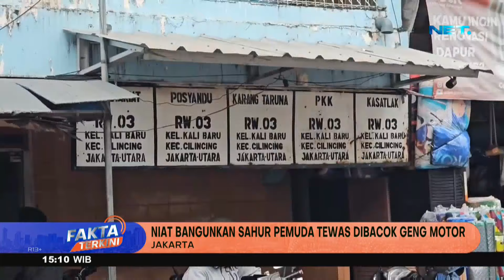Niat Bangunkan Sahur Pemuda Tewas Dibacok Geng Motor - Fakta Terkini